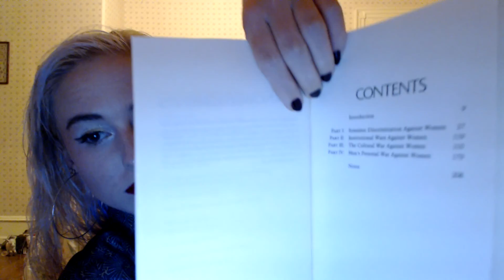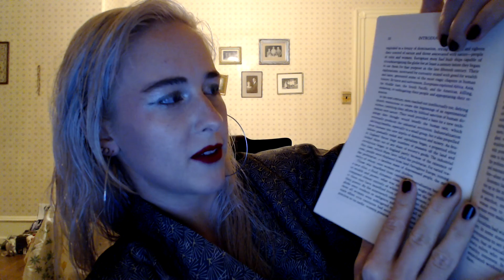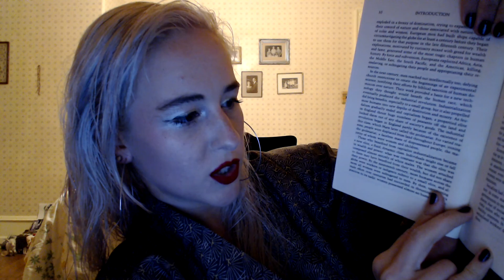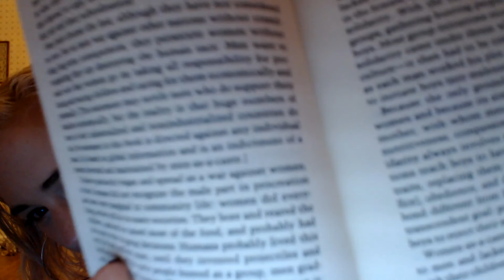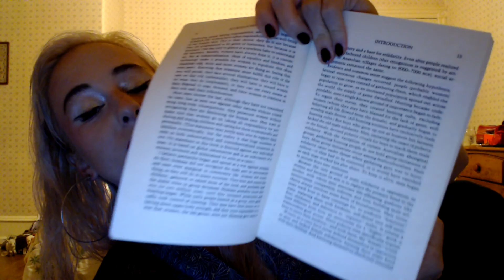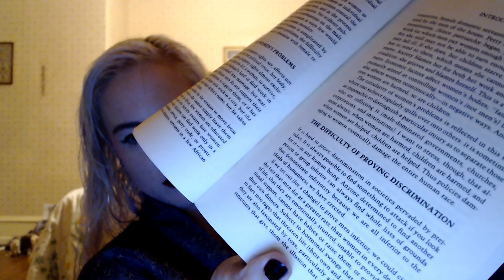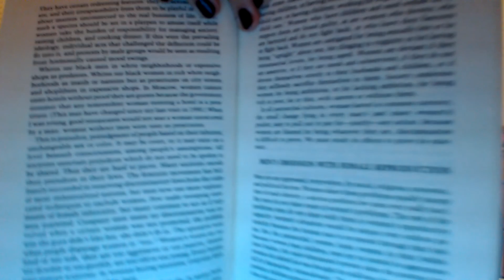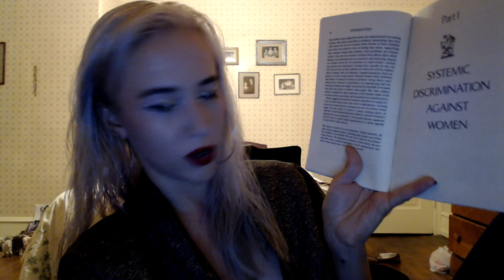"The War Against Women" by Marilyn French: Intro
Recording myself reading this book for the first time, it seems legit